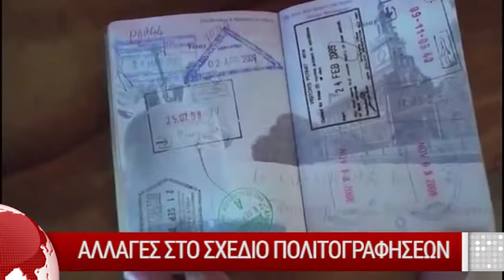Δείτε απόψε στο κεντρικό Δελτίο Ειδήσεων του OMEGA